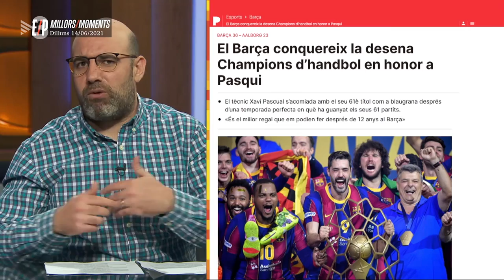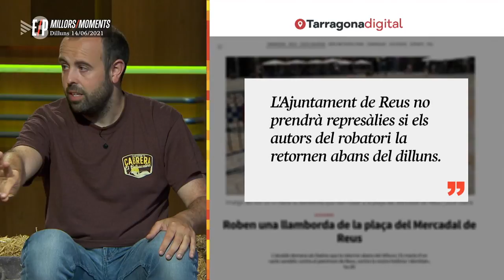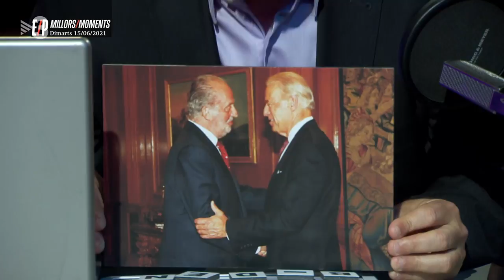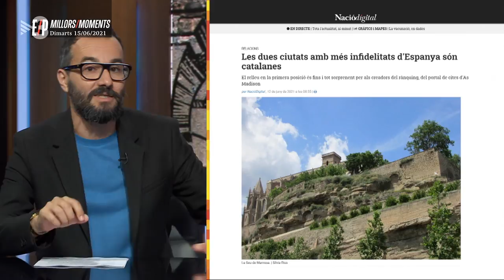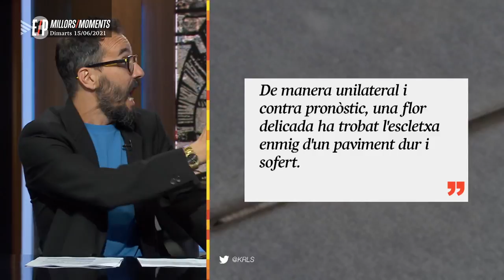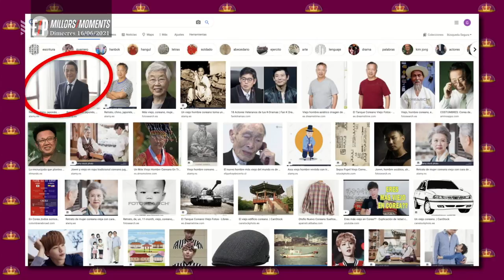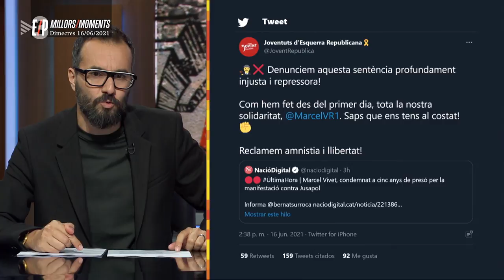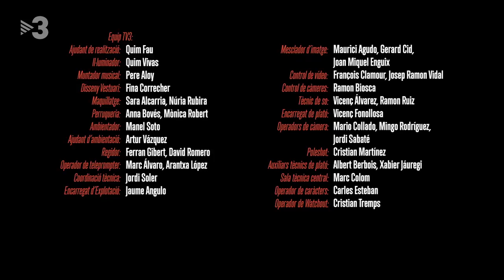Està passant - 18/06/2021